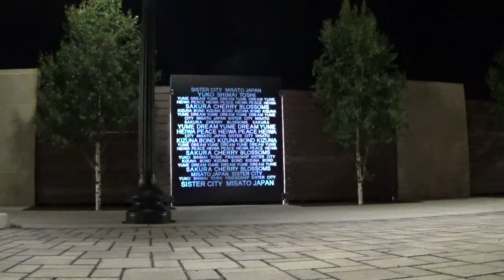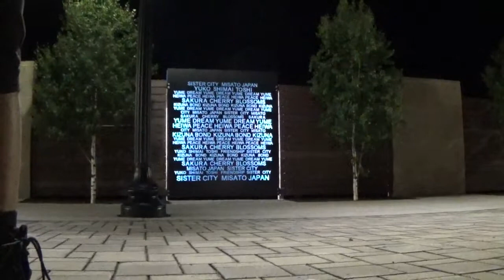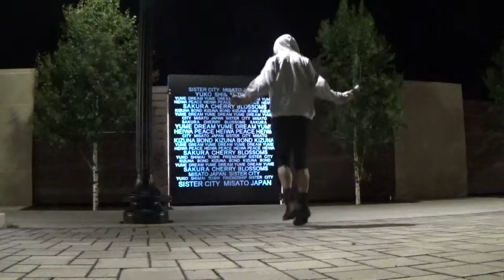Jump Roping at Levee Park Winona Minnesota🔥🔥🔥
Jump rope💰💰💰 at Levee Park Winona Minnesota 🔥🔥🔥